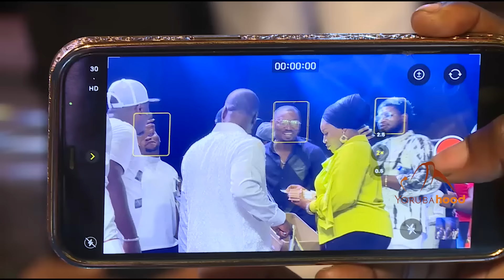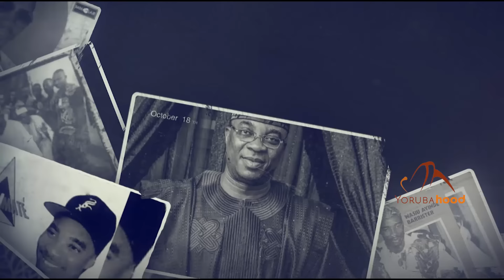The Journey (Part 2) - King Wasiu Ayinde Marshall's 50 Years On Stage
It was King Ayinde Wasiu Marshall The First's 50 years on stage with all dignitaries and your fav celebrities present. Yorubahood is bringing you bit by bit account of the celebration and how it all played out on this glorious day. So sit back, relax and get entertained as we take you through The Journey of this living legend and maestro.